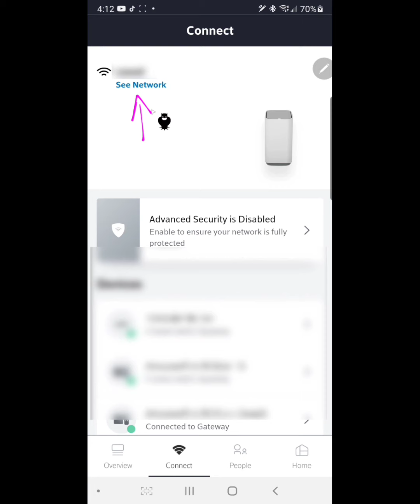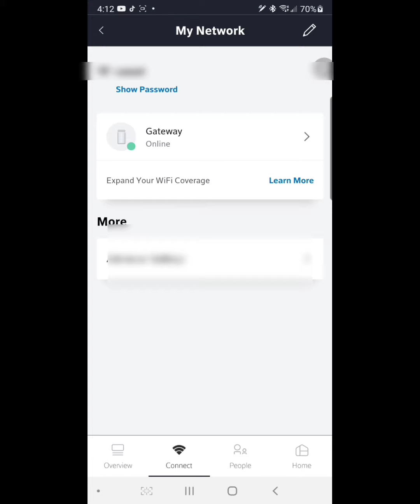Xfinity Modem Port Forwarding FIX: Edit/Delete/Create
I figured out how to edit/delete/add new ports with port forwarding on Xfinity's modems. From what I gathered from different forums the only fix from Xfinity was to swap your modem. This fix saved me from that. Hope it helps someone else as well.

~TLM~

Video recorded with & edited on:

-Samsung Galaxy Note 20 Ulra built-in software

Edited with:

-Samsung Tab S7 Plus

Apps used to edit:

This video I used only KineMaster (Android version) to edit my video/audio and created my voice-over.

Video Setup/Audio equipment used :

Samsung Buds Live mics used

Ring Light & Stand